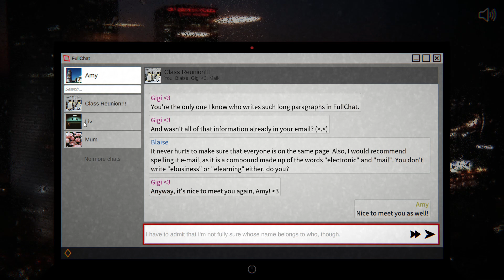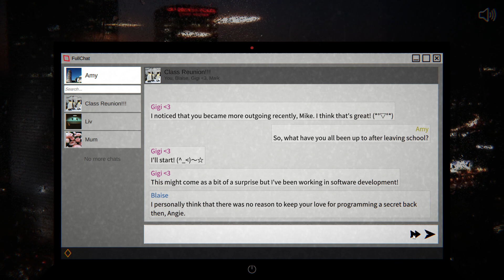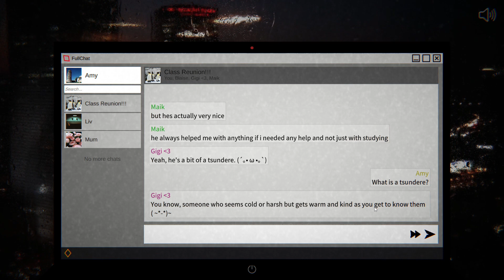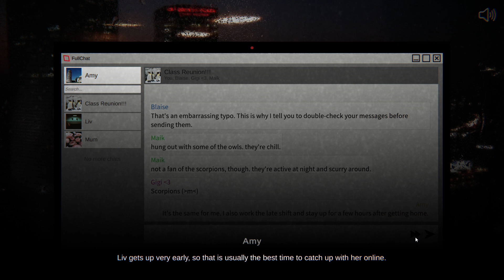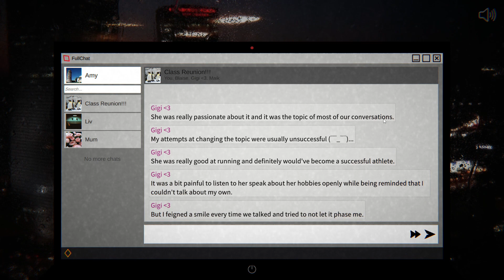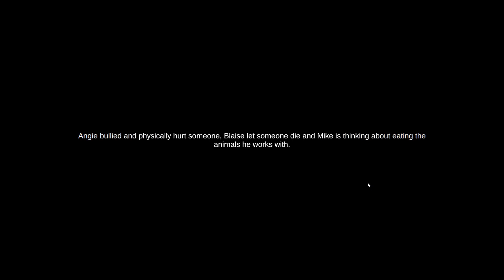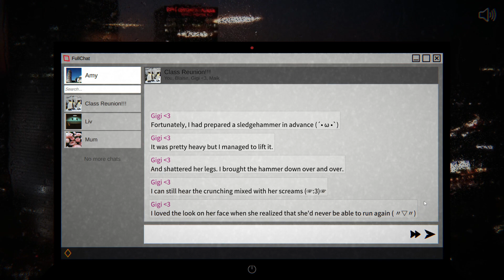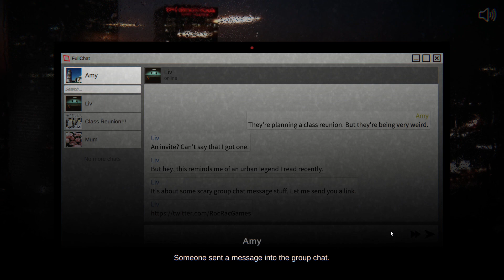THEY ARE SOOO QUIRKY | Class Reunion Chat Room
Class Reunion Chat Room